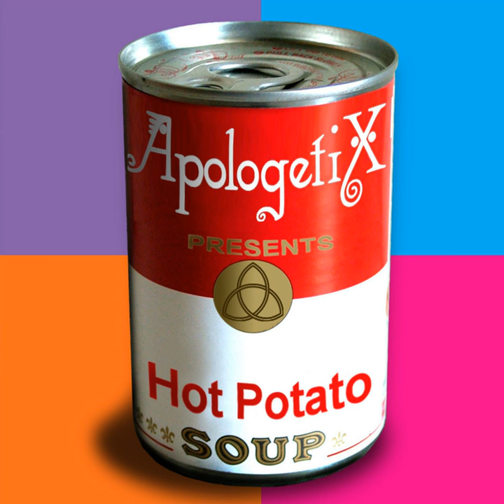Cemetery Came Alive (Parody of "Semi-Charmed Life")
Cemetery Came Alive (Parody of "Semi-Charmed Life") · ApologetiX

Hot Potato Soup